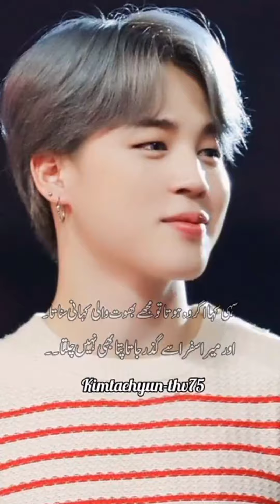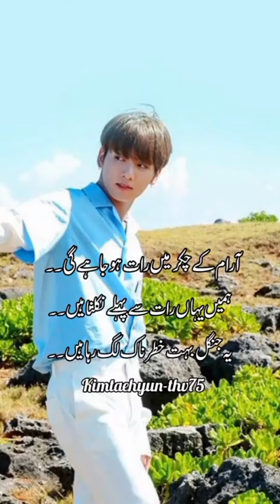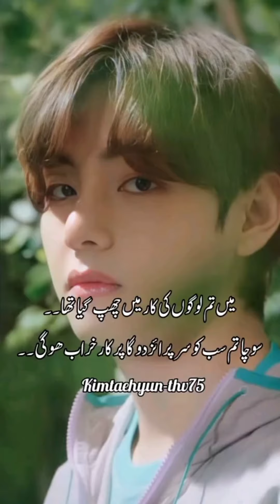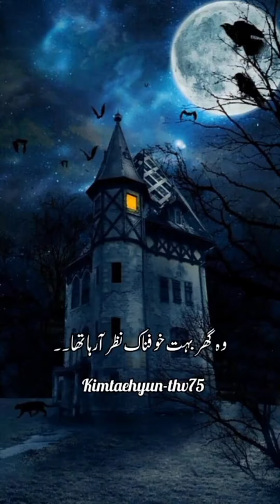khatranak safar part 4 ❤️kimtaehyung thv btsarmy /FF/fanfiction in urdu